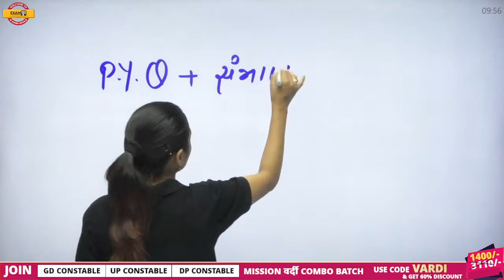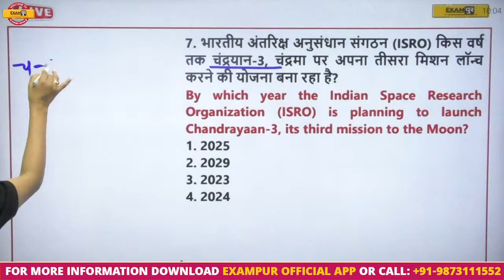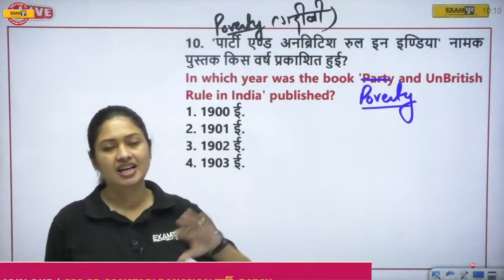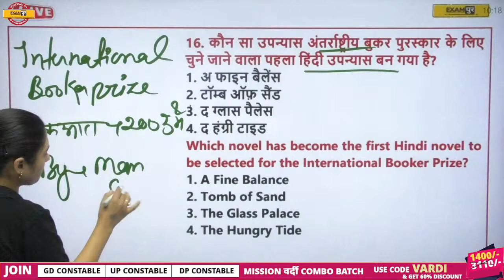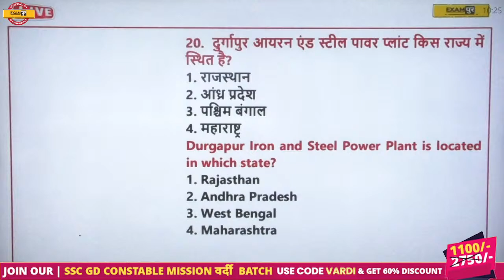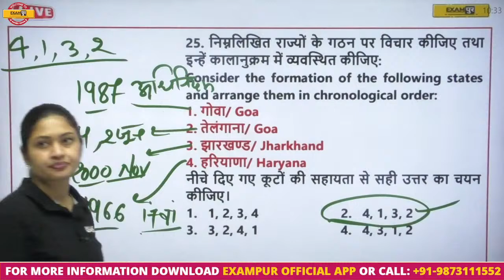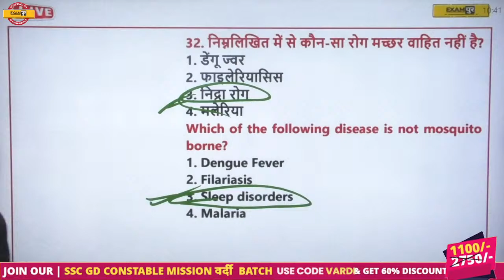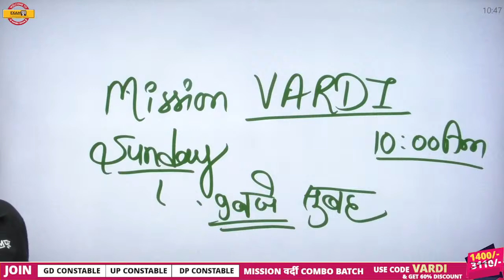RRB ALP/RPF CONSTABLE/SI 2022 | GK CLASSES | GK QUESTIONS FOR RRB ALP | COMPLETE GK BY SONAM MAM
अगर आप भी करना चाहते है अपने पसंदीदा Teacher के साथ बात तो अभी इस Google Form को जरुर भरें

✅ JOIN: "SSC GD CONSTABLE 2022 MISSION VARDI BATCH" LAUNCH OFFER के साथ मात्र Rs. 1100/- में  (USE CODE VARDI).

✅ JOIN: "DELHI POLICE CONSTABLE 2022 MISSION VARDI BATCH" LAUNCH OFFER के साथ मात्र Rs. 1100/- में  (USE CODE VARDI).

✅JOIN: "UP POLICE CONSTABLE 2022 MISSION VARDI BATCH" LAUNCH OFFER के साथ मात्र Rs. 1100/- में  (USE CODE VARDI).